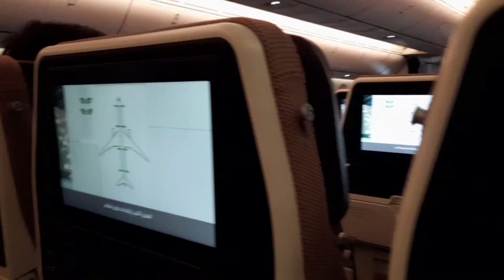Jetlaggers Let's go 😎 SigningOn Onboard BonVoyage 2021💪